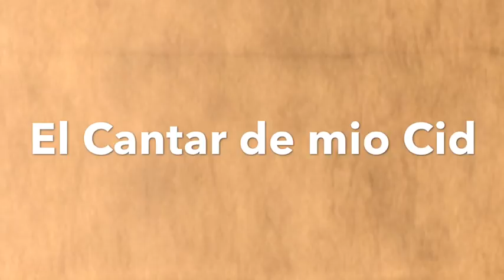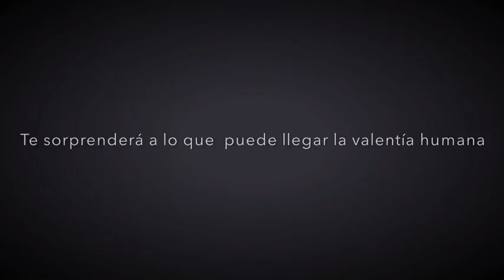Booktráiler de El cantar de mio Cid por 3º de ESO B